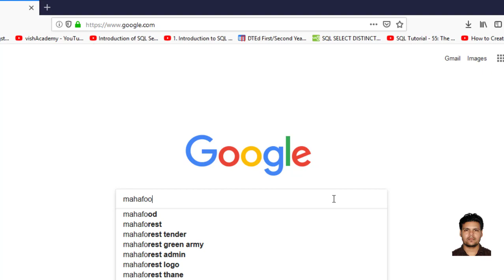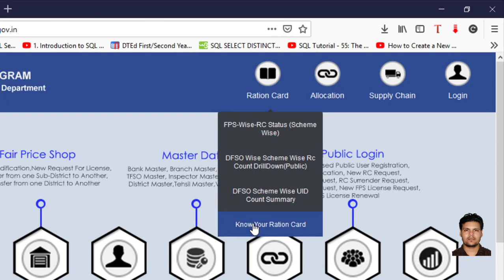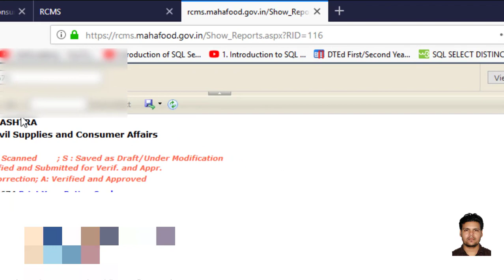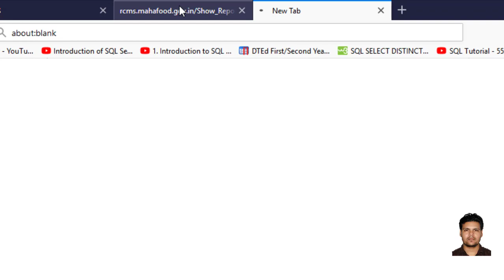Ration Card की Details कैसे देखते है (Part 2 ) (Only For maharashtra )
Doston, is video me ham ye seekhenge ki Ration Card ki details doosre tarike se kaise Dekhte hain .Video aakhir tak dekhiyega , taake koi bhi step mis na ho...